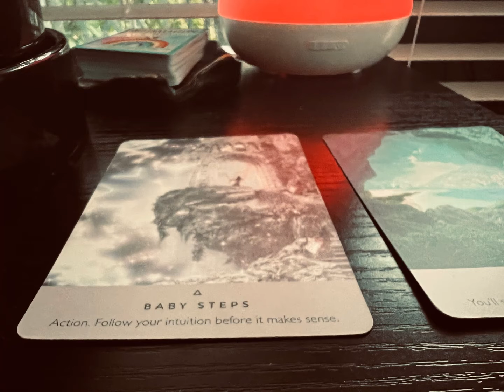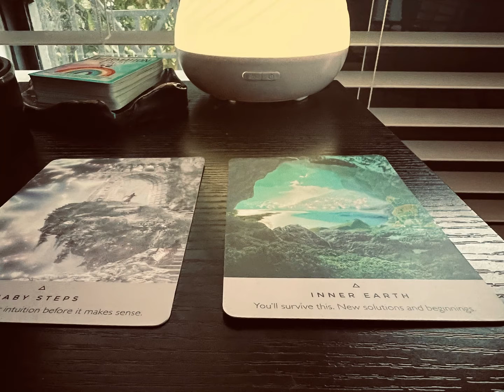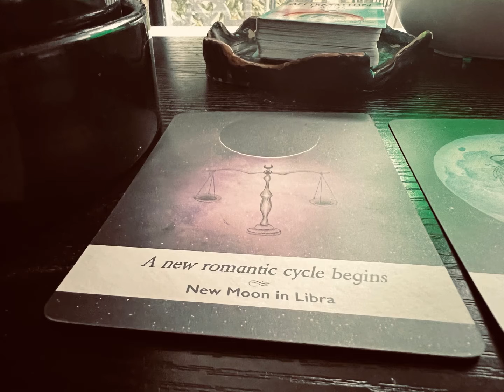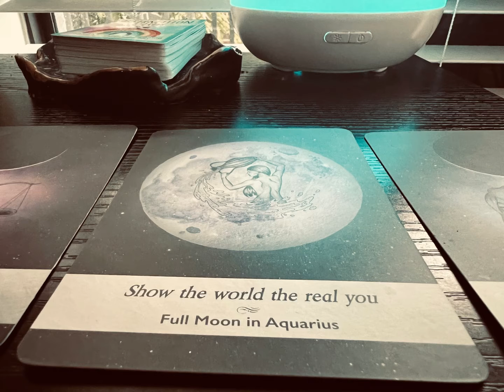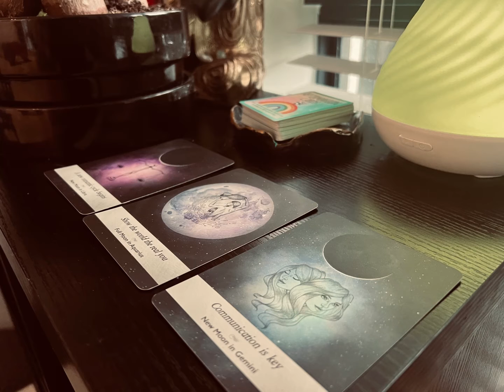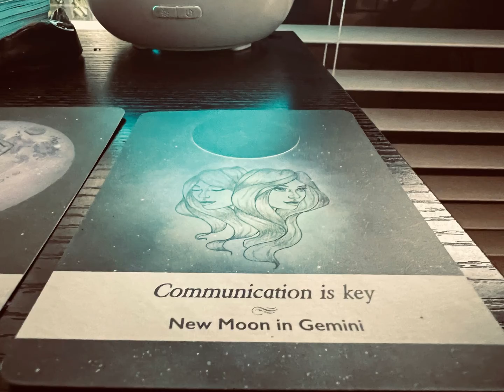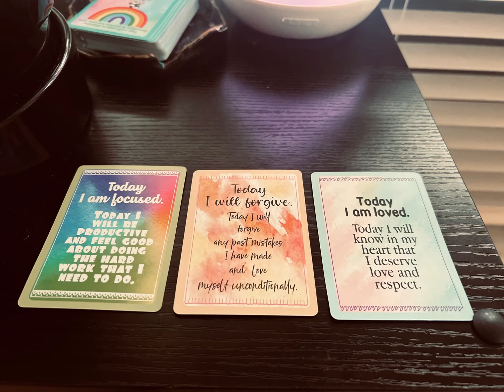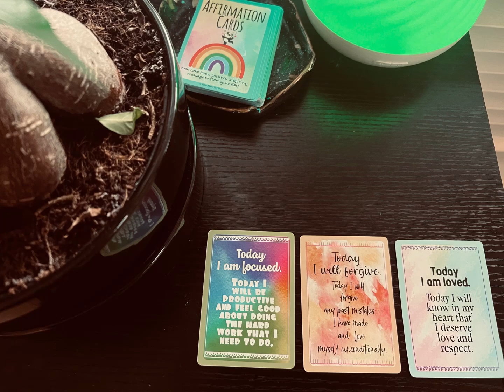New moon in Pisces collectivereading &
🌚New Moons are a moment to plant seeds, set intentions, manifest and reflect.

I normally do readings for myself and clients BUT today is a new day, so let’s get this collective reading popping okkk🥰

I sure hope you take what resonates with you and release all that doesn’t serve you, leaving room for what’s for you to enter. ENJOY 🤗💚

More information regarding the new moon👇🏾👇🏾👇🏾
According to @moonomens
The disappearance of the Moon from the night sky has brought to conclusion the previous lunar cycle. Right now, she is still not visible even if her presence is indeed felt. As the Moon joins the Sun, we have an opportunity to decide how to focus our energies and how to take action during the upcoming two weeks leading up to the Full Moon.

The phase of evolution corresponding to Pisces catalyzes the dissolution of our sense of self: we let go of what we believe we are, we release the need to make sense of reality through logic, and we learn to trust our intuition.
As we stop relying on existing mental constructs based on past experiences and expectations of the future, we have the opportunity to attune with what is happening in the present moment. We explore new ways to interface with reality that is not based on our ideas about how life should unfold. We learn to have faith in what is showing up on our path, rather than trying to shape it in a way that allows our minds to feel safe and comfortable.

When the Moon travels through the sign of Pisces, our intuition and sensitivity are greatly enhanced. Our empathy and our capacity to feel the emotions of others increase, we remember our interconnectedness with the collective and our unity with all that exists: within Pisces, there are no boundaries, no separation.